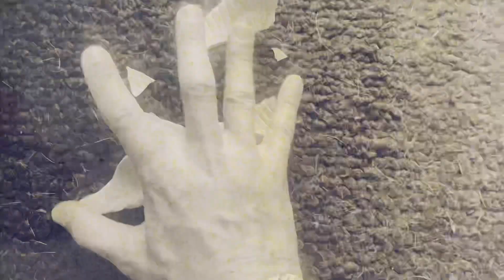ABL Sunday Sessions Episode 172 “crush my shell”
ablsundaysessions episode 172 “crush my shell”